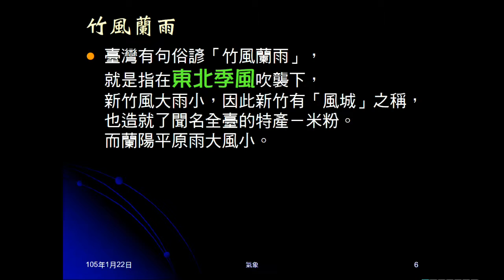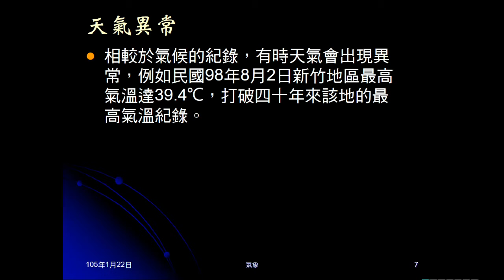104學年地科＿大氣10：天氣與氣候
說明何謂天氣變化、氣象學。複習天氣與氣候的意義，並與氣候實例及諺語。簡介天氣異常。